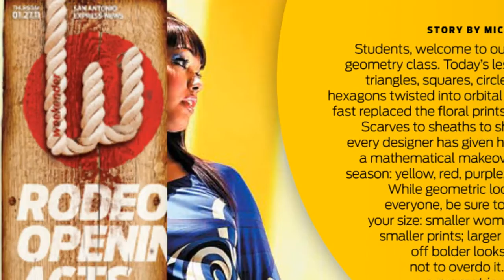Adrián Álvarez - DesignFest 2012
Adrián Álvarez
Diseño Editorial

Es director de arte y consultor de diseño editorial con más de 20 años de experiencia, donde ha colaborado para compañías de medios de comunicación en México, Costa Rica, Chile y Estados Unidos.

Su trabajo creativo le ha otorgado múltiples reconocimientos en la industria del periodismo visual, así como en los más prestigiados concursos de diseño editorial a nivel internacional.

Fue parte del jurado en prestigiados concursos anuales de diseño editorial como Society for News Design y The Best of the West.

Durante el 2005 y el 2007 fue profesor invitado en The Poynter Institute, en St. Petesburg, Florida, un instituto de educación y entrenamiento avanzado para diseñadores y periodistas de prensa escrita, radio, televisión e internet.

Además, de forma independiente ha sido consultor de diseño para los periódicos The Sun Herald, de Biloxi Mississppi; La Nación, de San José, Costa Rica; El Diario de Nuevo Laredo, en Tamaulipas; y el Nuevo Día, de Nogales, Sonora.